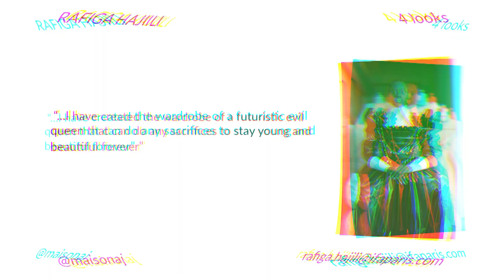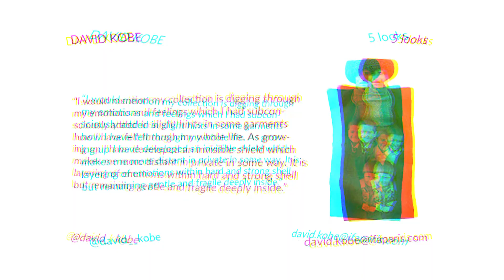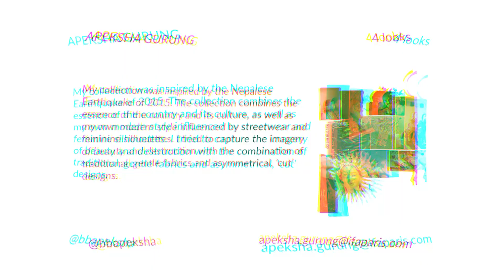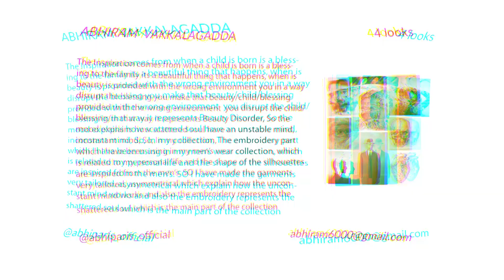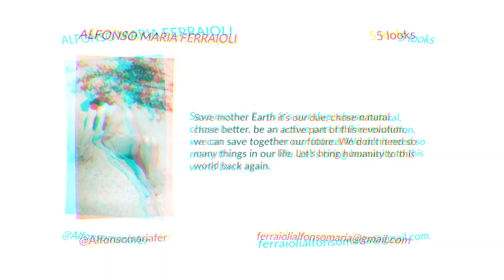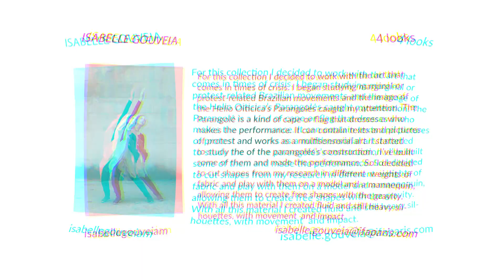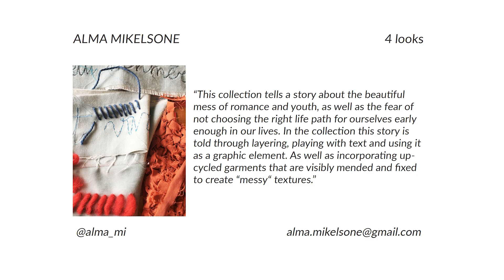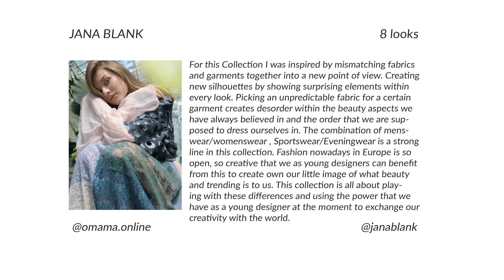[FULL VIDEO] IFA Paris Graduation Fashion Show 2019: Bachelor Fashion Design & Technology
Full video of the IFA Paris 2019 Graduation Fashion Show for our Bachelor Fashion Design & Technology, which took place end of June during Paris Fashion Week at la Maison des Métallos!